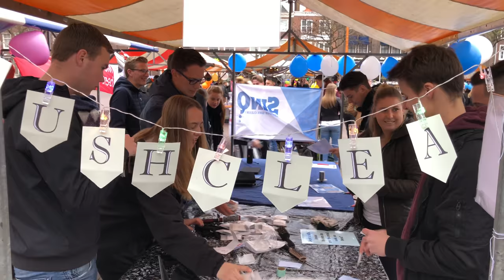Jong Ondernemen Middelburg 26 oktober 2018